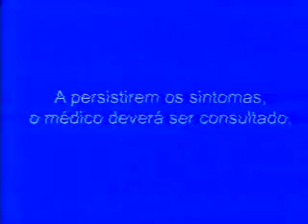BOM D+ BLOCO 2 PARTE 1 19- 11